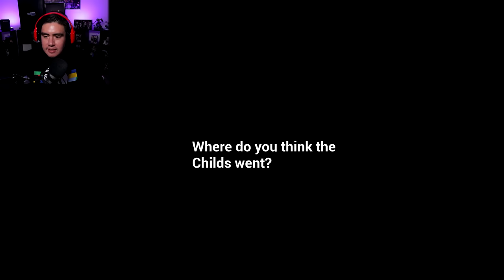GARTEN OF BAN BAN ALREADY HAS RIP OFF GAMES?! | Free Random Games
It's gotta be a badge of honor to have a ripoff of your game..Garten of Ban Ban unlocked an achievement